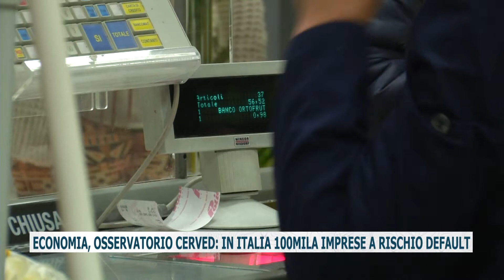ECONOMIA, OSSERVATORIO CERVED: IN ITALIA 100MILA IMPRESE A RISCHIO DEFAULT